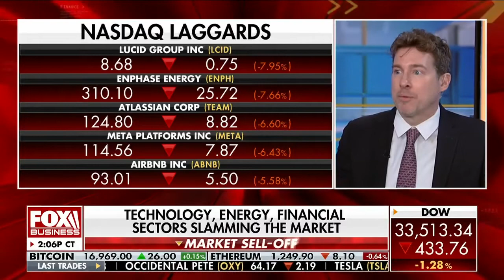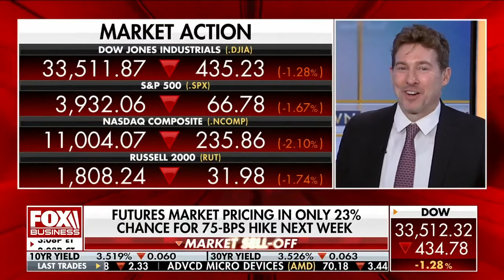Investors shouldn't become traders - Diversification will Save Your Financial Soul: Ryan Payne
Investors shouldn't become traders. Latin America 40, Bonds, Diversification.